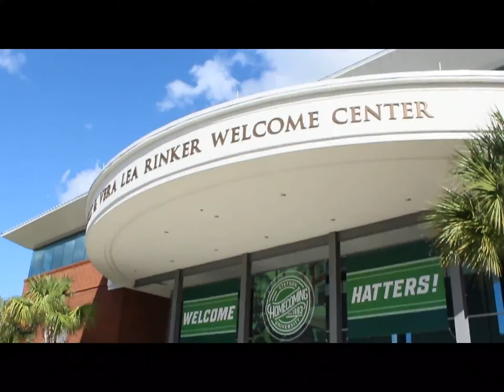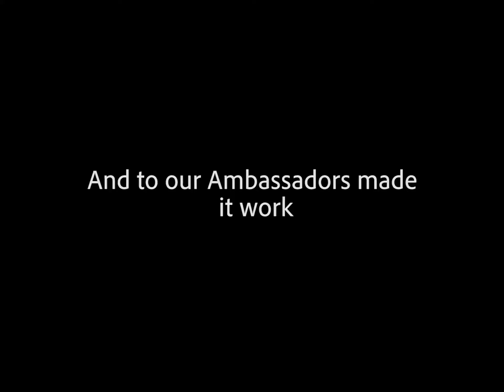International Orientation Unpublished Video - Stetson University 2019